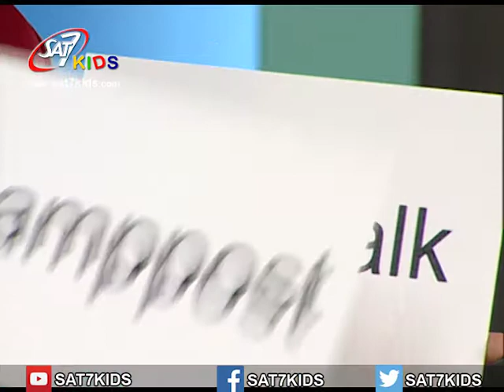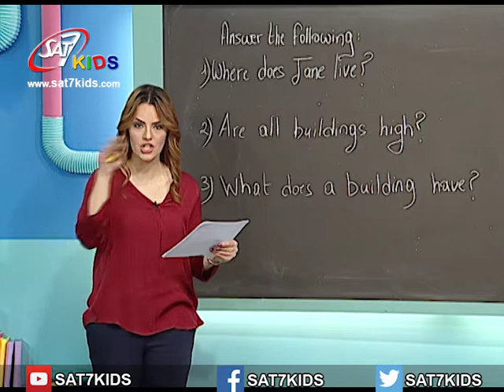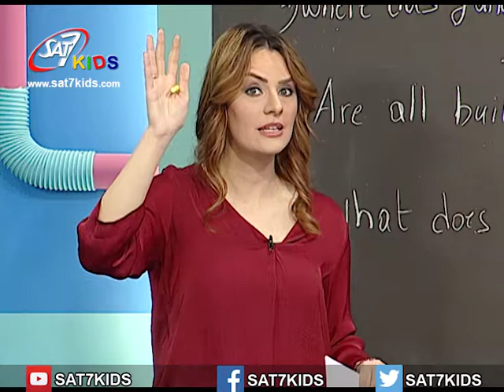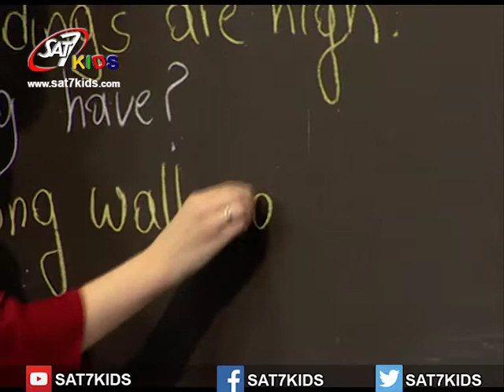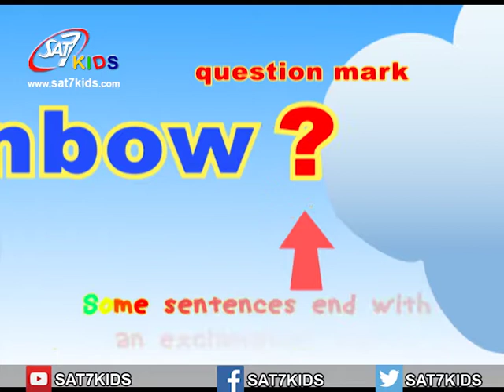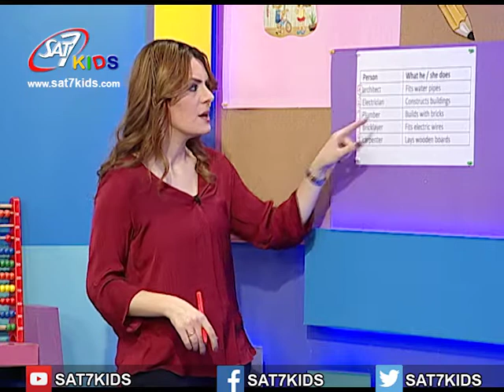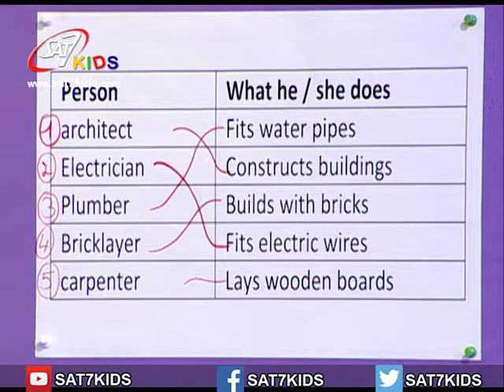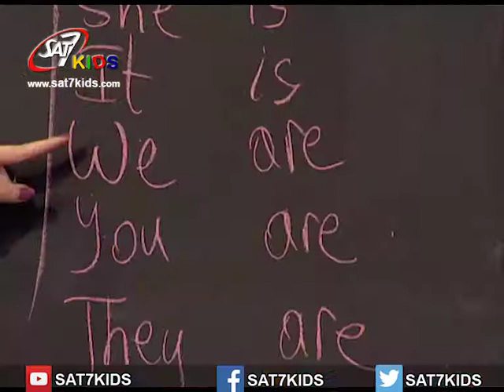English Episode 23 (Reading about different people involved in a building and their jobs)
"In this lesson you will read about different people involved in a building, learn about their jobs, read about and understand what constitutes a building
and answer questions "

في هذا الدرس سوف تقرأ عن الأشخاص الذين يعملون في البناء ، وسوف تتعلم عن وظائفهم ،  ستقرأ أيضا عن ما يشكل مبنى و ستجيب عن بضعة اسئلة